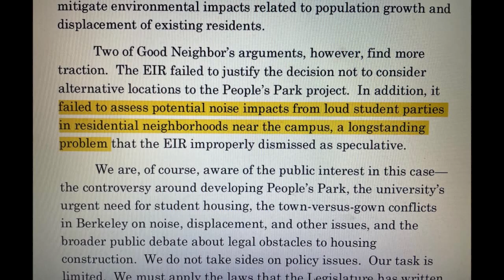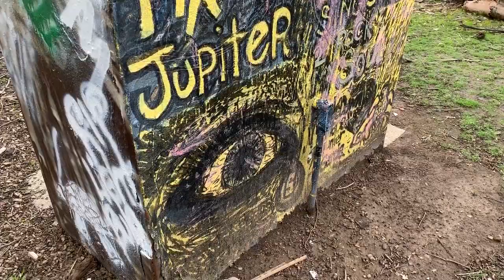Court ruling stops UC Berkeley from building student housing at People's Park 2-25-23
An appeals court ruled that UC Berkeley may not move forward with plans to build student housing at People's Park.